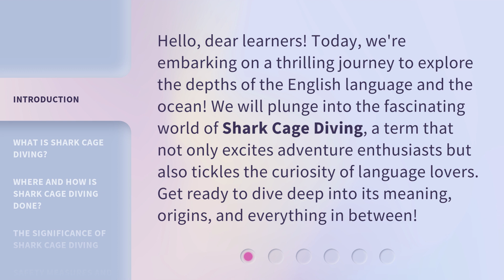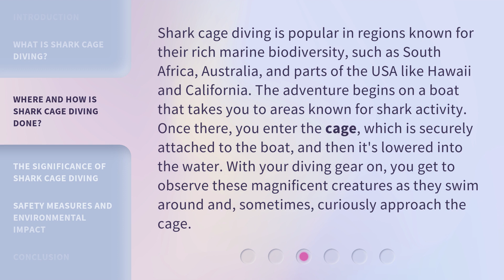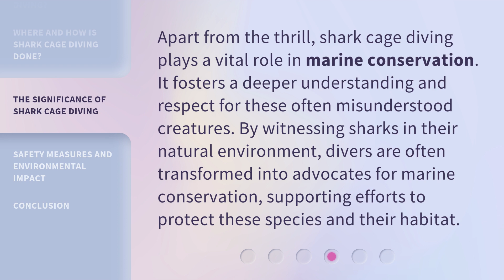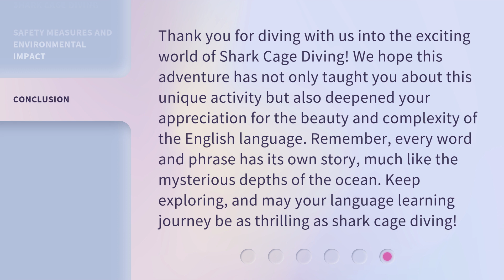Dive into Adventure: Understanding Shark Cage Diving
00:00 • Introduction - Dive into Adventure: Understanding Shark Cage Diving
00:35 • What is Shark Cage Diving?
01:09 • Where and How is Shark Cage Diving Done?
01:47 • The Significance of Shark Cage Diving
02:14 • Safety Measures and Environmental Impact